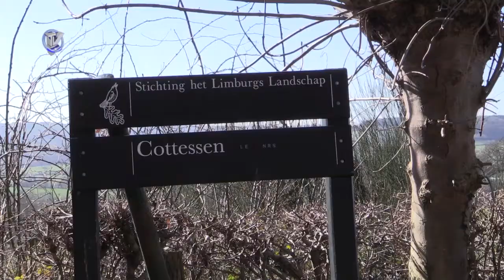2015-04-02 Koetsje durch 't Krijtland - Harrie Huijben voettocht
Koetsje durch ’t Krijtland. Dit programma beperkt zich dit keer niet tot het Krijtland, want programmamaker Henk Kroese had voor deze uitzending een gesprek met Harrie Huijben, die bezig is met een voettocht van Zuid- naar Noord-Europa.